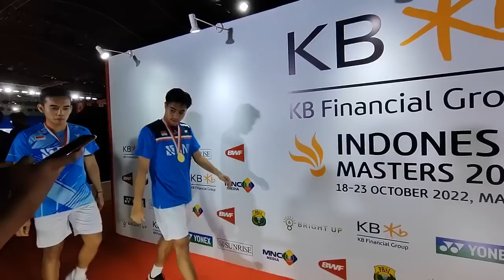Keren! Pram/Rahmat Juara di Indonesia Masters. Kalahkan He Ji Ting/Zhou Hao Dong. Ini Komentarnya.